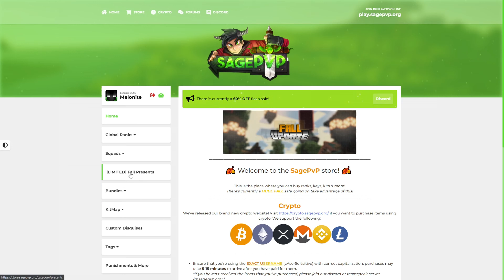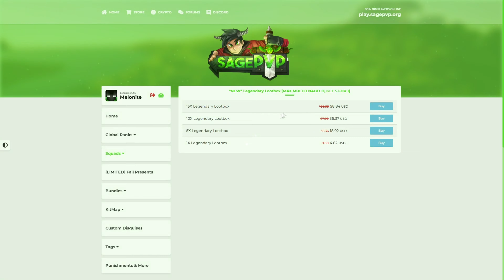Playing HCF with a $1,000 Giftcard... *SOTW*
/redeem melonite for free loot ❤️